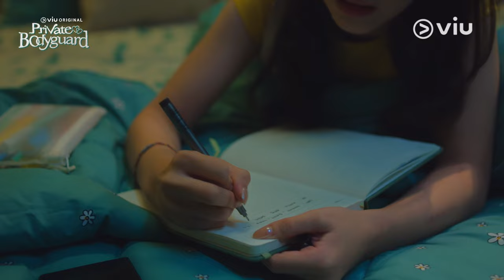Trailer Episode 9 | Private Bodyguard | Sandrinna Michelle, Junior Roberts, Fattah Syach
Belum cukup jadi bahan ejekan di sekolah, hari-hari Fely jadi makin berat karena canggung ketemu Jordan.

Diadaptasi dari novel karya Caroline Puspojudo. Dibintangi oleh Sandrinna Michelle, Junior Roberts, Fattah Syach, Arya Mohan, Harry Vaughan, Umar Lubis, Zenia Zein, Rafi Sanjaya, Kevin Faulky, dan masih banyak lagi. Episode baru tayang setiap Jumat dan Sabtu. Nonton series Viu Original Private Bodyguard, hanya di Viu.